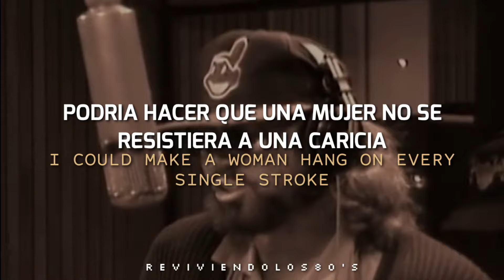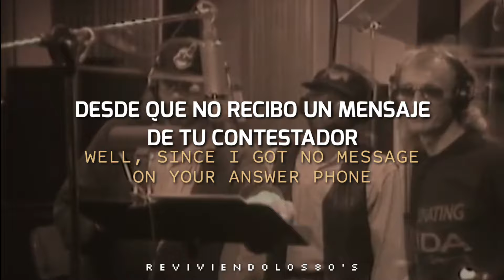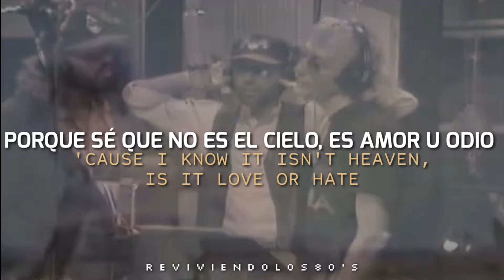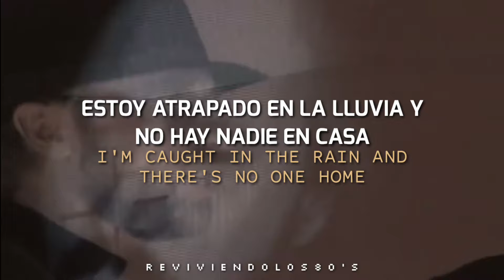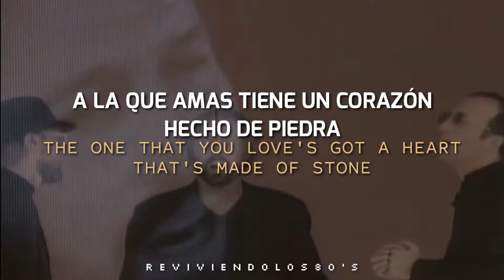Bee Gees - Alone | Subtitulado al Ingles y al Español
Banda: Bee Gees
Canción: Alone
Álbum: Still Waters
Año: 1997

a